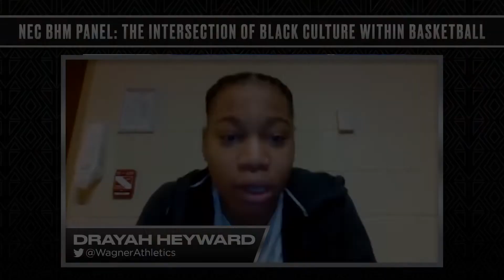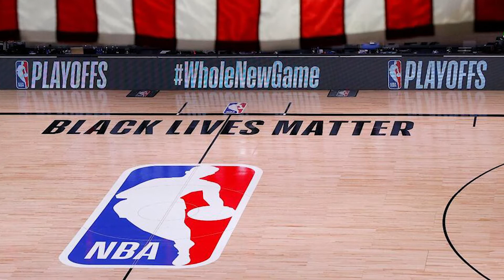NEC Black History Month Panel: The Intersection of Black Culture Within Basketball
NEC Creative Director Chris Horton talks with CCSU men's basketball coach Patrick Sellers, Wagner women's assistant coach Samera Marsh, and Wagner women's basketball player Drayah Heyward about the intersections of black culture and basketball.